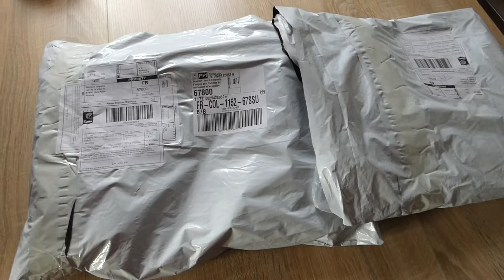ПОСЫЛКИ ИЗ АЛИЭКСПРЕСС - 1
Я сделала несколько заказов, впервые, в Алиэкспресс.
Хочу добавить, не знаю почему? Но все комментарии к мои видео Youtube отключил. Я благодарна вас за просмотры!